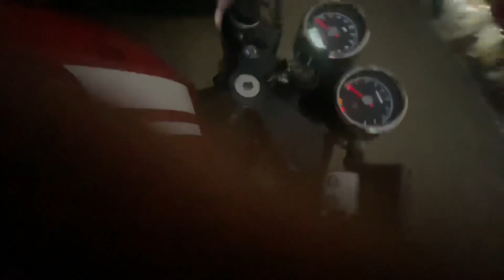Day 28/75 Hard Challenge | Moto-vlogging